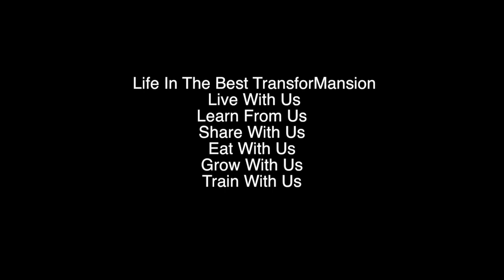Annie Jaffrey - Day In The Life - Best Transformansion